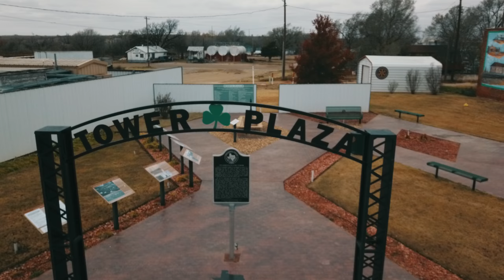Shamrock Tx.Water Tower by drone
footage from above